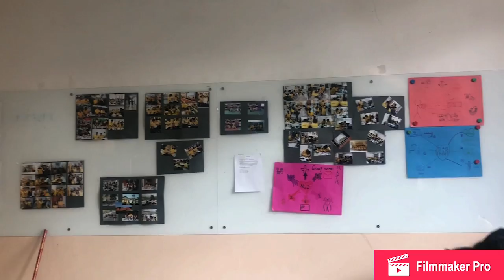Kinds of family👨‍👩‍👦‍👦👨‍👩‍👧‍👧👩‍👦‍👦👨‍👦‍👦👩‍👩‍👧‍👦👨‍👩‍👧👩‍👧👨‍👧‍👦